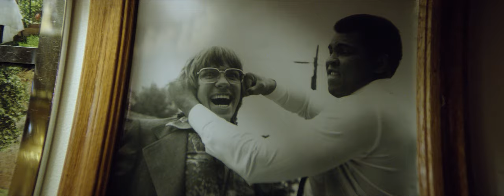Colin Dangaard introduces innovative new Australian style bareback saddle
Australian Saddle Master Colin Dangaard showcases his custom designed bareback saddle for horses and mules.